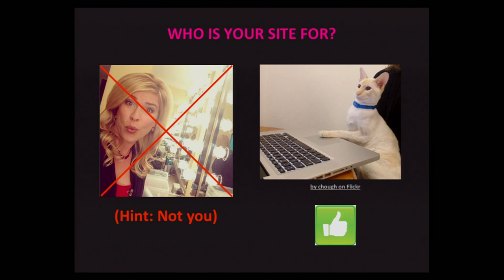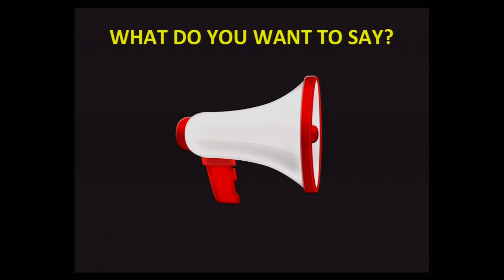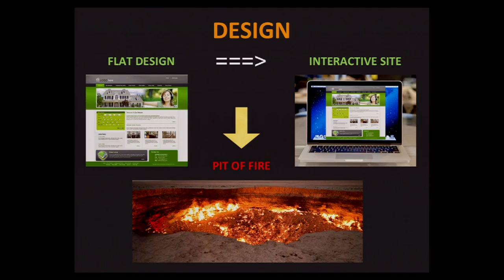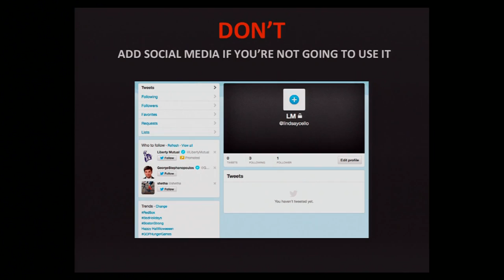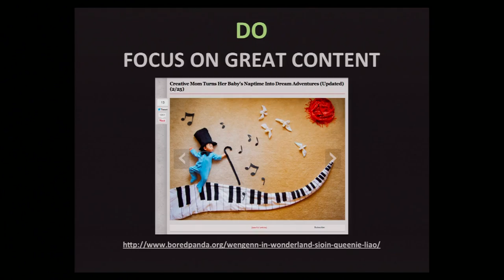IP12: Kronda Adair - Stop Making Senseless Websites